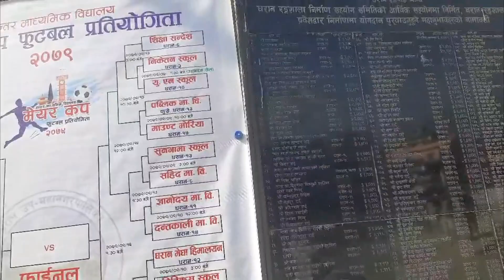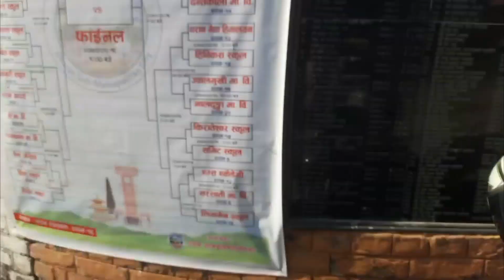18+ || meyar cup 2079 || Opening game nikiten vs UN || 3-0 Goooooool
I am rohit well come to my channel you see on my channel very funny vloges

   About channel
   Funny,comedy, enjoy,vloge

Websites

Instagram : I'm on Instagram as rohitl_imbu. Install the app to follow my photos and videos.

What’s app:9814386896